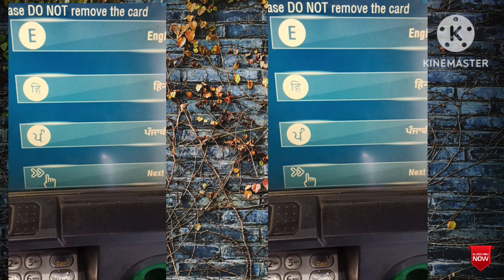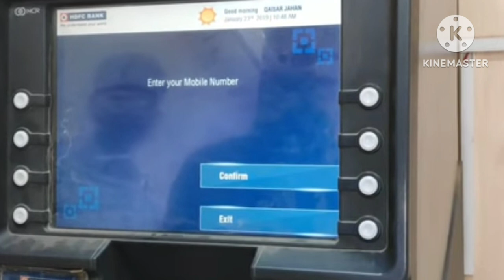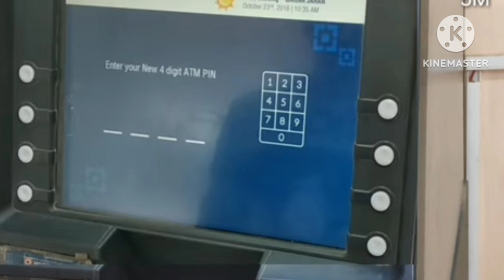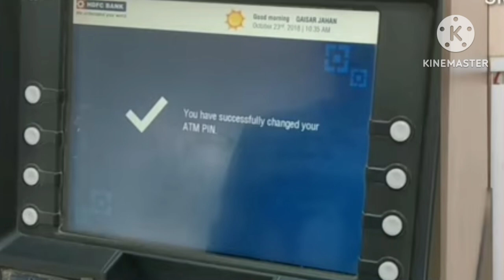how to set new hdfc debit card pin | HDFC Bank atm machine se atm pin kaise banaye | Live Process